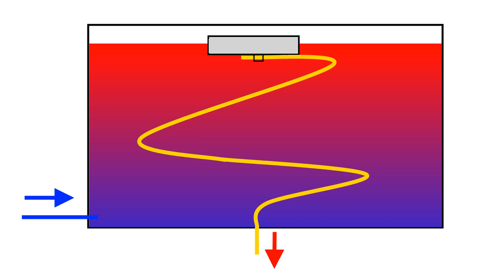Улучшение летнего душа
Простой солнечный коллектор позволяет использовать летний душ уже в обед и поздно вечером.